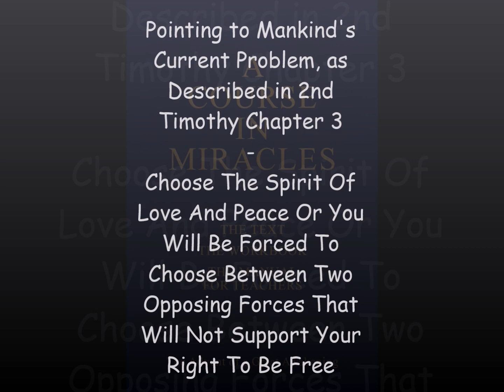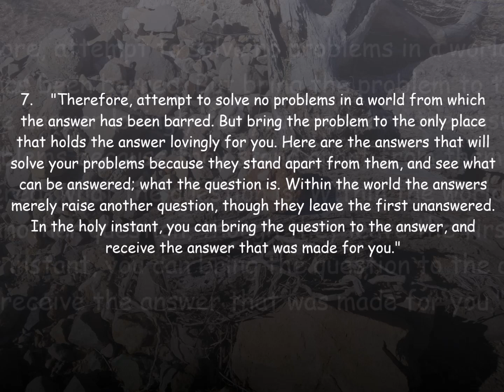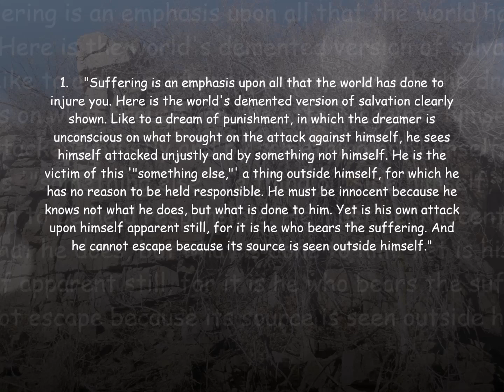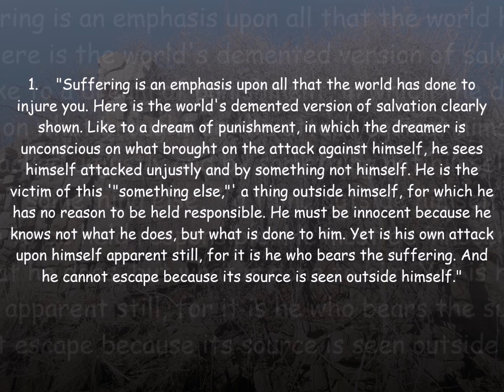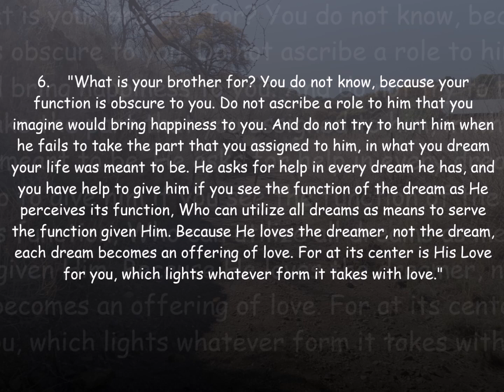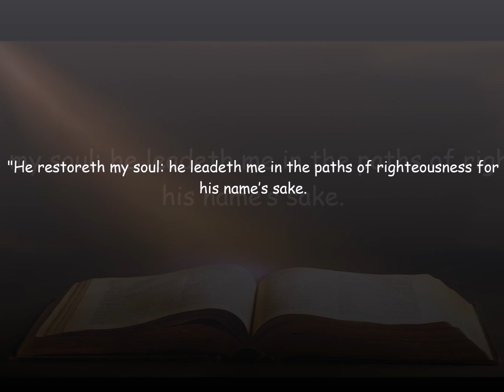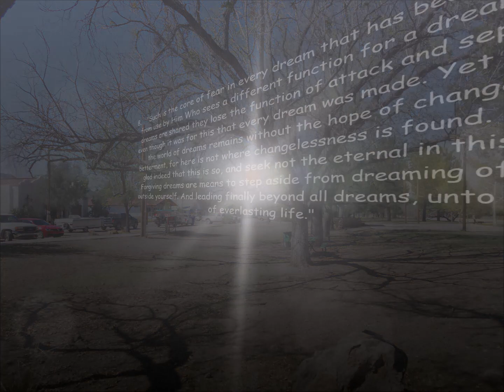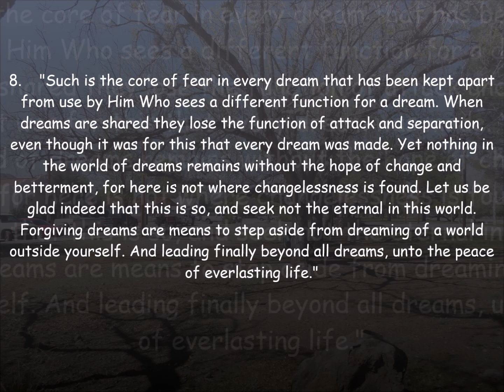Creation Of The 5th Dimension - The Software - Part 39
Learn To Activate "The Rapture" For Yourself:

"Then shall two be in the field; the one shall be taken, and the other left.
"Two women shall be grinding at the mill; the one shall be taken, and the other left." ~ Matthew 24:40-41:

"For yourselves know perfectly that the day of the Lord so cometh as a thief in the night." ~ I Thessalonians 5:2:

Divine Planetary Change Depends Upon Whether Or Not You Are Following The Correct Voice Within You, Whether You Are Listening To Your EGO, Or The ACTUAL Divine SPIRIT Within You - This Video Series Is To Prompt You To LEARN And KNOW The Difference, As You Reprogram Your Mind To Deprogram It (Ingest The New To Displace The Old):

Knowledge vs. Perception - Truth vs. Error - Reality vs. Illusion.

The 3rd Dimension Consists Of Depth, Width And Length (Physicality, Classical Cosmology, The Newtonian Universe Is The Visible Universe, The Hardware) - The 4th Dimension Is The Dimension That Includes Time; The 5th Dimension Is The Dimension Of Spirit (Spirituality, Quantum Cosmology, The Einsteinian Universe Is The Invisible Universe, The Software) - Spirit, Light, Intelligence And Energy Are The Same, They Are Both Invisible, And The Cause Of The Effects Of The Physical.

Unlearn What You Have Learned - Deprogram From Corporate Programming.

Reality Is A Concentration Of Energy - It Is The Gravitational Attraction That Creates Matter Out Of Energy, The Visible Out Of The Invisible - Creation Can Only Be As FUN As You Make It!

This Series Will Not End, Until The Transformation Of The World Into The 5th Dimension Has Become A True Reality!